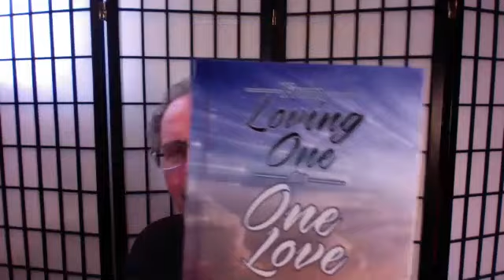From Loving One to One Love- Part Two- Feb. 27, 2020- Another Lively Conversation with Bruce Rawles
Chapter Seven- "Bring forth what is within you."
Treat the cause, not the effect.
Forgiveness as exposure and release. Forgiveness through reframes.
The problem with walls. And other good stuff ...